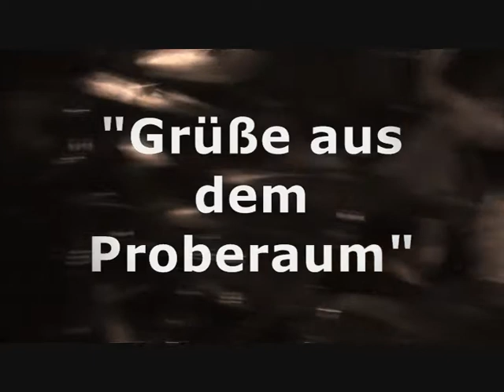Bastelstunde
Bastelstunde, Grüße und Neues aus dem :new damage Proberaum!
Fleißig wird an neuem Material gebastelt!